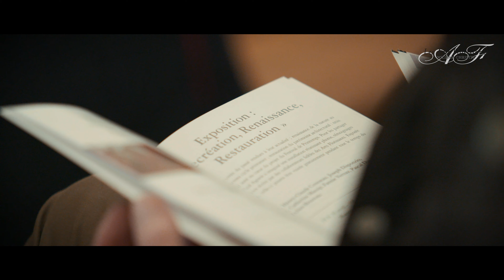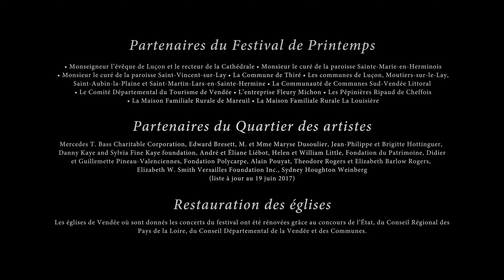Festival de Printemps - Les Arts Florissants #1: Charpentier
Festival de Printemps - Les Arts Florissants: Paul Agnew et William Christie vous invitent à découvrir leur nouveau festival en Vendée. Pour sa première édition, le Festival de Printemps était consacré à l'oeuvre sacrée du compositeur Marc-Antoine Charpentier. Avec les témoignages de Paul Agnew et de la soprano Elodie Fonnard